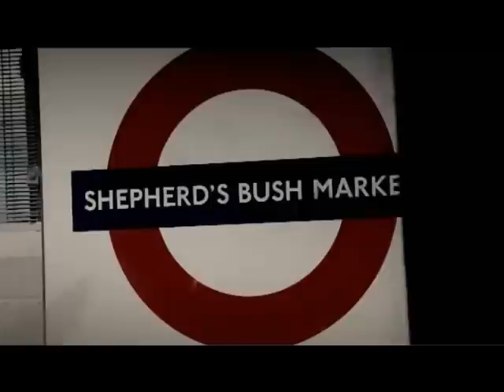Real Crime: Bombers On The Run Part 4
Mark Austin presents a programme revealing the police investigation behind the attempted bombings in London on 21st July 2005. On that day, four men carrying explosives tried to commit mass murder on the capital's transport network. When their bombs failed to go off, police faced a race against time to capture the men before they could strike again.Featuring the first ever interviews with officers who came face-to-face with one of the terrorists - while he was wearing a rucksack full of explosives.